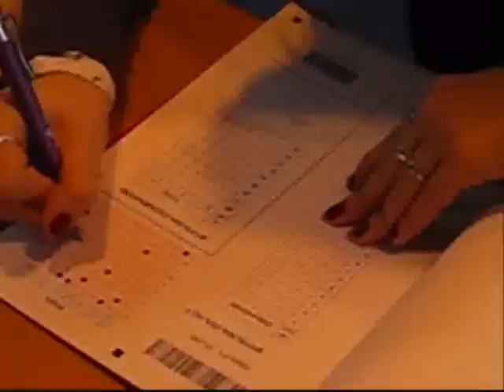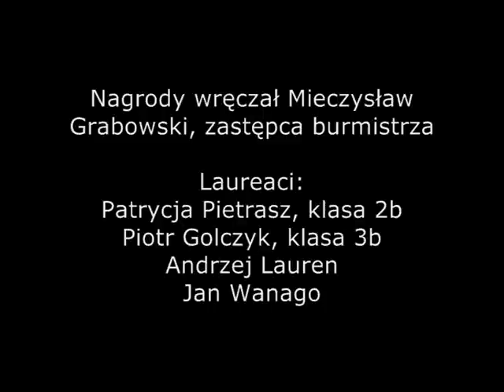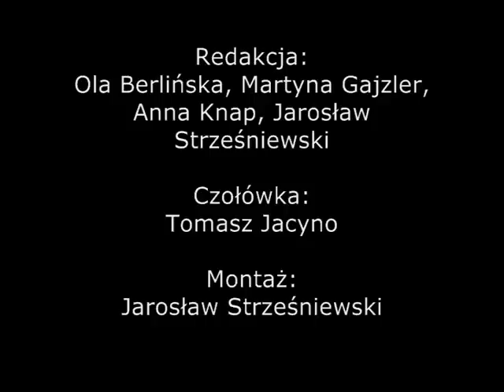Szkolna Telewizja Internetowa - odcinek 4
Program zrealizowano w październiku i listopadzie 2009 r. Copyright by I Liceum Ogólnokształcące w Sławnie.